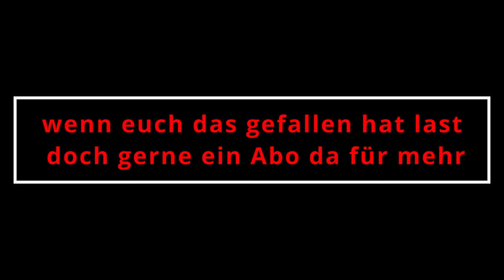Versuch nicht zu lachen #02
Last gerne ein Abo da für mehr